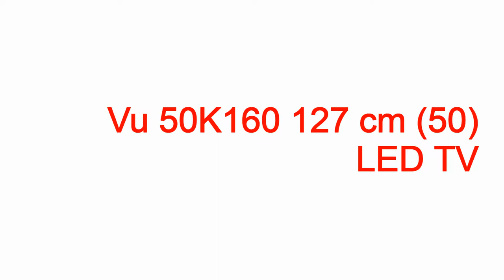vu tv kolkata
vu tv kolkata vu tv kolkata,vu tv kolkata